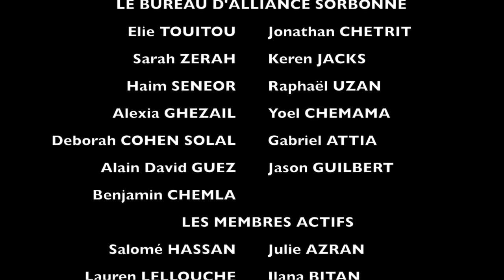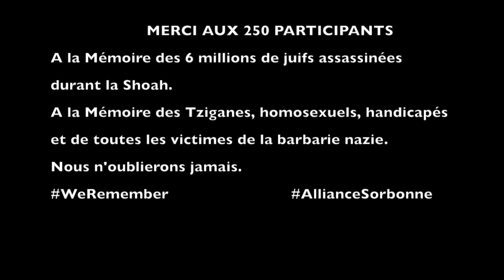"Un Sac de Billes" plus qu'un film: le témoignage de Joseph JOFFO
le 7 février 2016, Joseph JOFFO, rescapé de la Shoah et auteur du livre autobiographique "un Sac de Billes" témoigne de son histoire à l'occasion de la projection du film du même nom, réalisé par Christian DUGUAY.

Avec émotion, réalisme et une pointe d'humour, il livre le récit de sa vie devant 250 étudiants de l'Université Paris I Panthéon Sorbonne réunis par l'association Alliance Sorbonne.

A l'issue de son témoignage, il accepte de devenir parrain d'Alliance Sorbonne !